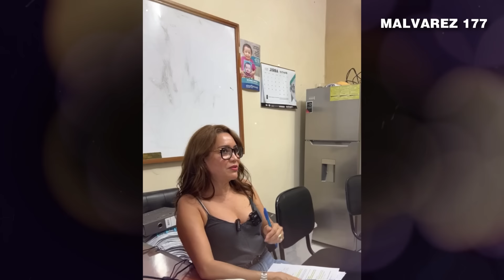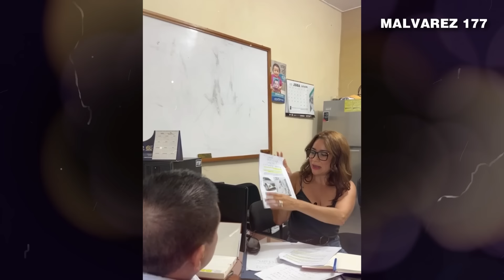EVELYN MORATAYA DESTAPA CORRUPCIÓN DEL DIRECTOR DEL ÁREA DE SALUD DE PETÉN, GUATEMALA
Nuestro Objetivo🏁
 OBJETIVO
100.000✅
200.000✅
300.000✅
400.000✅
500.000✅
600.000✅
700.000✅
800.000✅
900.000✅